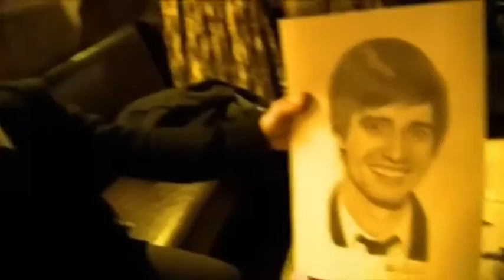Panic! At The Disco - Stall Me (music video)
(2011, Vices & Virtues) - Unofficial music video for this bonus track from the deluxe edition of 'Vices & Virtues' with imagens from the 'Get Out Of My Mind' DVD.